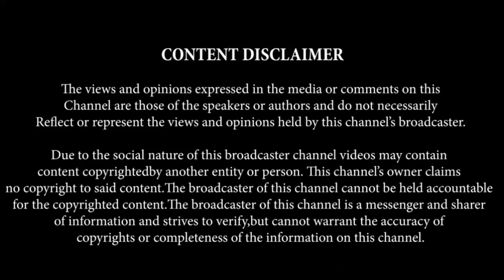Mohana Sundaram | மோகன சுந்தரம் நகைசுவை | HD Video| Must Watch